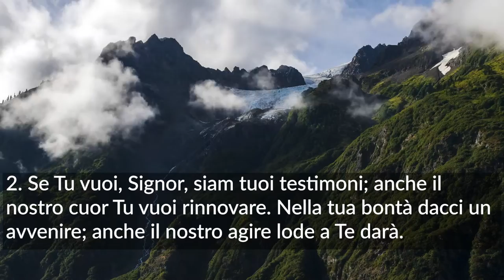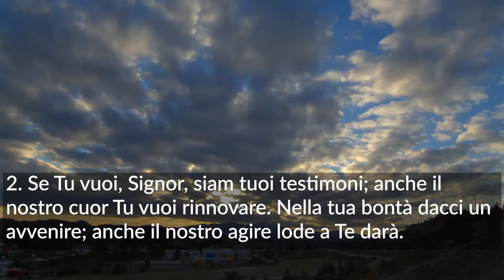Culto evangelico valdese - 7 giugno 2020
A cura del pastore Marcello Salvaggio, del diacono Massimo Long, di Lucia Dainese e Riccardo Baral